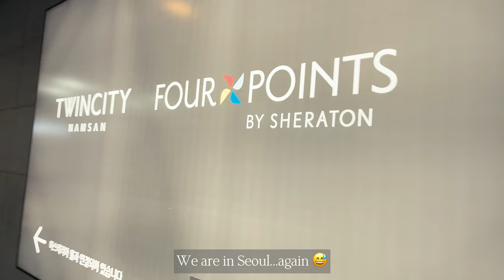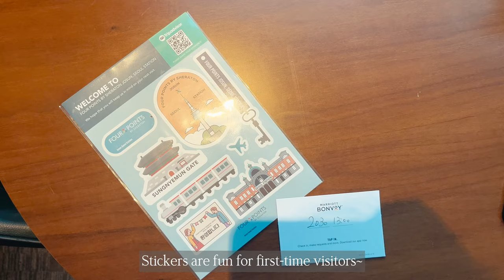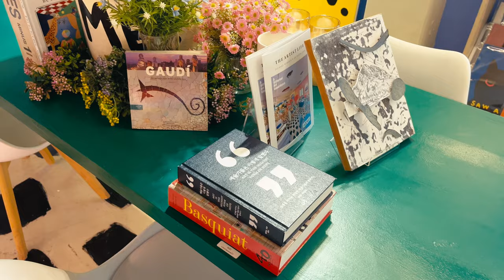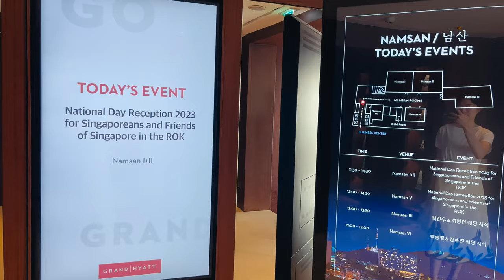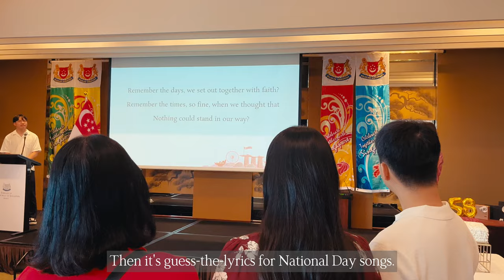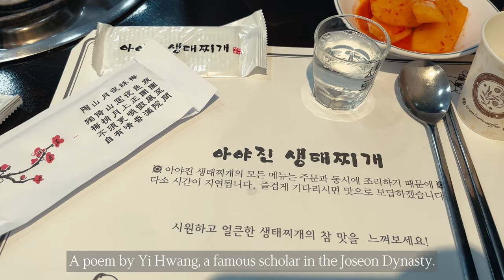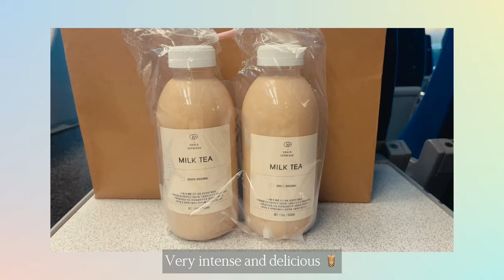Seoul Weekend 🇰🇷 | 효계 Chicken BBQ, ArtxShift Cafe, Singapore National Day Reception 🇸🇬, Pollock Stew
Weekend in Seoul Vlog - Third time in a row, we are in Seoul. This time we are here mainly to attend this year’s Singapore National Day reception at the Grand Hyatt with @sgbusanwife and her husband 🇸🇬🇰🇷. The food is delicious and the husbands got a dose of National Day vibes for the first time.

00:00 Intro
00:16 Getting to Four Points by Sheraton Josun from Seoul Station
00:33 Arriving at hotel - lobby and room tour
01:47 효계 을지로점 Hyo-gye (Chicken BBQ)
02:39 Art x Shift Cafe 아트쉬프트
03:45 Singapore National Day reception at Grand Hyatt
Dinner
06:26 Aya-jin Pollock Stew  아야진 생태찌개

oh, the joy. - 10pm in montreal